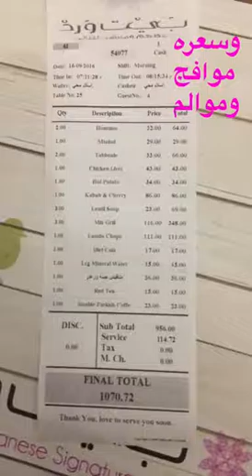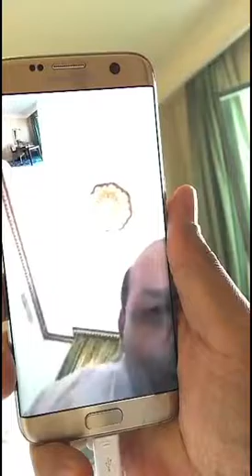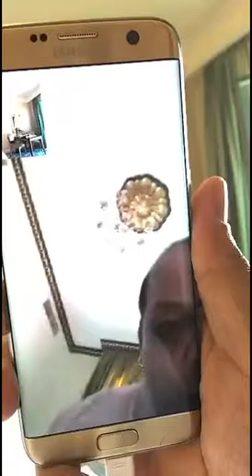خالد الخالدي في مصر